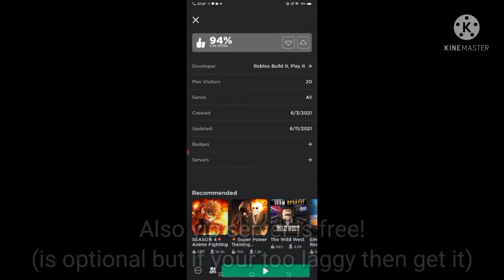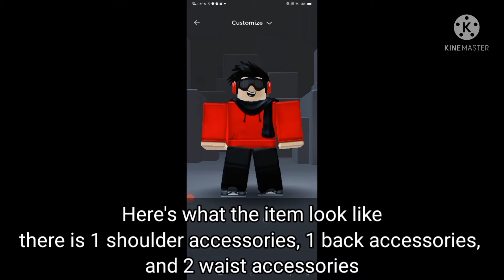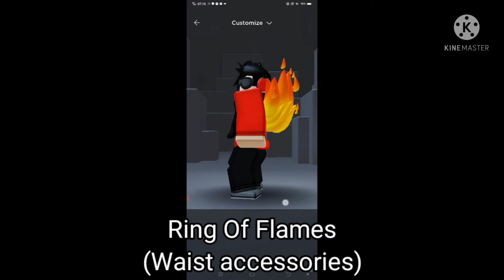[EVENT] How To Get 4 New FREE Item In Mansion Of Wonder | Roblox (FREE ITEM)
Support Me

(Not here yet)

Music Used

Roblox Description